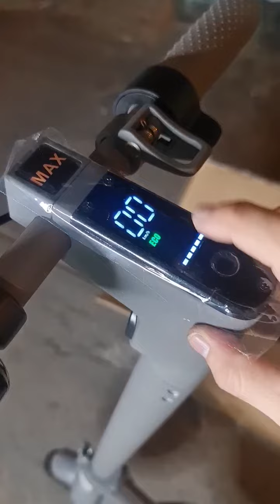Cảm ơn K. ủng hộ bản Scooter Max cuối năm nha